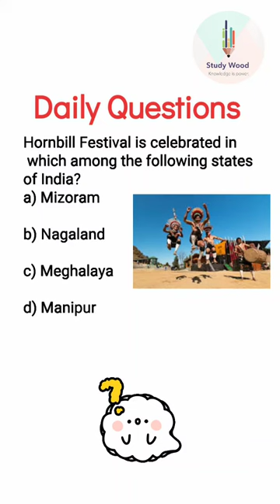Hornbill Festival is celebrated in which among the following states of India?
Hornbill Festival is a weeklong annual event of Nagaland. The popularity and importance of the Hornbill festival is not just a national phenomenon but has gained popularity around the world.

Organized by the State Tourism and Art and Culture Department, Hornbill Festival dubbed as the Festival of Festivals in Nagaland, encourages intertribal interaction, showcasing the entire array of Naga life and culture.

Unlike other years, with more activities added to the event, the Department is expecting the biggest participation of both domestic and international tourists.